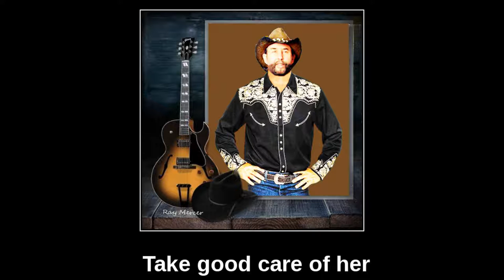Ray Mercer Take Good Care of Her